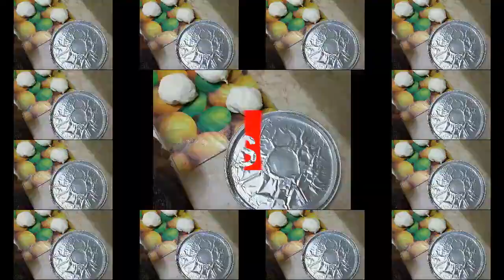Ye Sub Hota Hy Gaon Mein | Village life Routine Day Vlog By Foodplus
hello friends today you r watching my new upload Ye Sub Hota Hy Gaon Mein | Village life Routine Day Vlog By Foodplus

 EID MUBARAK/Eid Vlog Pakistani Mom At EID DAY /Bakra Eid Special By Foodplus

FOODPLUS

POSTIVE PERSONS